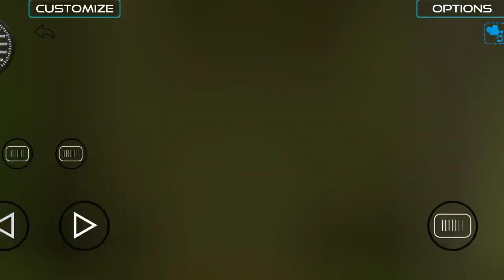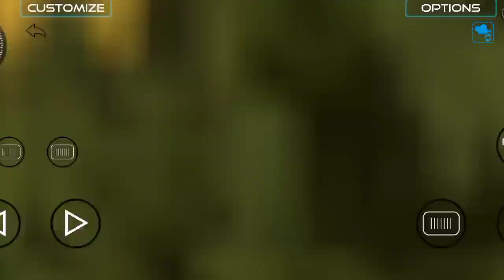Mahindra Thar versus Scorpio tochan video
This tractor wala game is so funny, you'll laugh until you crytractor
techno gamerz
tractor wala game
gameplay
game
tractor video
funny
tractor game
tractor games
ujjwal
shorts
tractor farming
games
tractor simulator
gta 5
horror train game
android gameplay
real tractor game
tractors
tractor stunt
gaming shorts
game tractor
gaming
tractor tractor
kill chor shorts
tractor ki video
android game
eicher tractor
tractor race
heavy tractor game
mini tractor
tractor price
gaming video
kubota tractor
car
mahindra mini tractor
gta v
akgameworld new video
frostbite gaming
akgameworld
tractor videos
john deere tractor
john deere
indian tractor
tractor game android
tarikgame
tractor stuck
escape
gadi wala game
gadi gadi
puzzle
maze
horror island
choo choo charles story
farming
farming simulator
new tractor game
all tractor games
android games
tractor game video
tractor trolley
tractor farming game
indian tractor game
tractor android game
horror escape
simulator
android tractor game
tractor driving games
tractor gadi game
tractor trali wala game
crazy speed
tractor trali
tractor trolley game
eicher tractor wala game video
uk tractors
fendt tractor
hmt tractor
small tractors for sale
power tractor
tractor wala game tractor wala game
farm tractor games
best tractor for small farm
best tractor for farming
timlo tractor valo
game patwa
tractor dekhte chai
best android games
tractor trali gadi ka game
trali tractor
tralli tractor
trolley tractor
game gadi game
tractor trali wala game video
tractor gadi game video
tractor trolley wala game
tractor tralli shorts
king gaming
aaj ka gadi
gadi
videos
ios
android
gadi game gadi game
jcb
car games
tractor driving games for android
tractor trali wali game
android game play 3d 2022🔥🔥
tractor farming driving games
tractor cartoon gameplay
indian simulator
droidgameplaystv
heavy load gameplay
farming gameplay
tractor driving
tractor ka game
tractor troli game
farming simulator 22
real tractor farming simulator 2018 game
tractor ki short video
short video
rs trial game
hmt tractor gameplay
tractor simulator game
acha wala tractor game
real tractor wala game
hmt tractor video
game farming
4 wheel mahindra tractor
4 by 4 mahindra tractor
new mahindra tractor
mahindra tractor video game
king of tractors
tractor game videos videos
farming simulator 19 mahindra tractor
tractor game play video
farming tractor games
farmer simulator tractor game
tractor games new video
tractor games on youtube
mahindra tractor games
mahindra tractor game video
massey
massey tractor
tractor wala game | massey ferguson 9500 | android gameplay
farming tractor game
real tractor
jcb video
heavy tractor farming games
heavy tractor trolley
farming simulator tractor wala game
kids game
offline games
tractor wala game download
indian tractor driving game
tractor tractor game
united states
tractor trali wala gana
king gamer yt
gadi game
ludo king gameplay
mahindra tractor game
android gameplay channel
game on 4u
train videos
king for gaming
tractor videos 2022
john deere 5310
tractor pulling video
tractor viral videos
tractor racing video
android game online
john deere tractors
swaraj tractor
tractor wala
mahindra tractor
live game live
indian bikes driving 3d new cars cheat codes
indian bikes driving 3d new bikes cheat codes
indian bikes driving 3d all cheat codes details
indian gaming
numberdaar new video
anam funny
chuto dada funny
punjabi funny
india funny videos
airpot funny comedy videos
numberdar new funny comedy
new funny comedy
short film new
parodies spoof new
new punjabi totay
helmet aur rocket comedy
airport aur helmet funny comedy
funny vines new
comedy vlogs
airport aur anam comedy
punjabi funny comedy
airport funny
bmw
flight gamer
parkour challenge gta 5
shin chan franklin parkour challenge
shichan and franklin gta 5 space parkour
gta 5 car collection
gta 5 techno
gta 5 technogamerz
gta 5 gameplay hindi
franklin save avengers from evil thomas train
techno gamerz
cartoon
india tractor game
tractor gadi
horror
tractor wala cartoon video. tractor wala game
wala
download
virus
tractor wala game video. simulator tractor wala game
tractor wala game. tractor wala cartoon video. gaming video carto
game wala cartoon video
gaming video cartoon cartoons